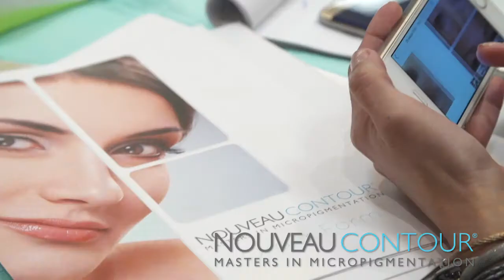Nouveau Contour Conference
Nouveau Contour USA Conference
Orlando, FL
2/4-2/6,  2017